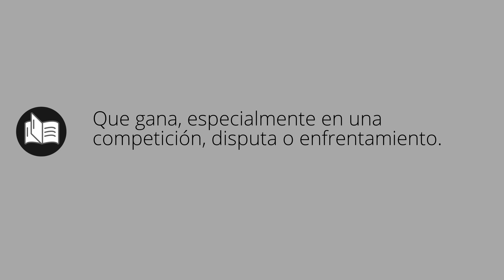Que significa GANADORA • ganadora SIGNIFICADO • ganadora DEFINICIÓN • Que es GANADORA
Que significa ganadora en español. Cual es el significado y definicion de ganadora. que es ganadora. ganadora definiicon en español. Todos los significados y definiciones del diccionario español.

Diccionario de la RAE (Kindle):
Diccionario de la RAE (Tapa dura):
Diccionario de primaria VOX:
Diccionario Esencial de la Lengua Española:
Diccionario Cambridge Español - Inglés: